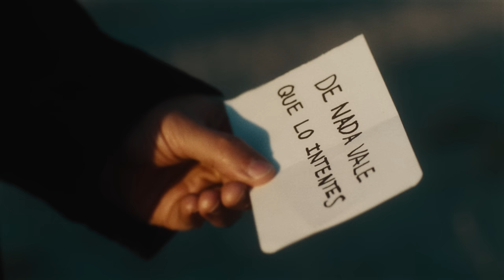Tommy Torres - Marea (Video Oficial)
Tommy Torres - Marea  | El Playlist de Anoche

Marea Letra:
[Intro]
Uh-uh-uh
Eh

[Verso 1]
Yo siempre te veo desde la orilla
Loco por probar un poco de ti
Yo tengo mi luna que también brilla
Pero soy curioso y quisiera saber
Cómo es tu voz cuando despiertas
Y tu mirada cuando quieres más
Cómo te mojas, si te despeinas
Cuando no quieres parar de nadar, yeah-eh

[Coro]
Y si me invitas a volar
Te juro que digo que sí, yeah
Porque yo quiero confiar
Y aún si me dejas caer, no me va a doler, oh

[Interludio musical]
No me va a doler, no
Uh-uh-uh

[Verso 2]
Tú estás en el mar y yo en la arena
Con tantas ganas de poderte tocar
Me quisiera enredar en tu marea
Pero está hondo y no me quiero ahogar
Si el mundo explotara y sobrevivimos
Sería feliz contigo en una alcoba
Tu sonrisa al final debe ser algo divino
Una explosión como una supernova
Yeah-yeah

[Coro]
Y aún si me dejas caer, no me va a doler
Si me invitas a volar
Me tiro contigo hasta el fin, yeah
Y aún si me dejas caer, no me va a doler, no (Yeah-eh)

[Post-Coro]
Uh-uh-uh
Me va a doler

[Outro]
Jajaja
Soy curioso y quisiera saber
Si tú quieres nadar (Uh-ah-uh)
Yeah-yeah
Oh, oh-oh-oh, oh, oh